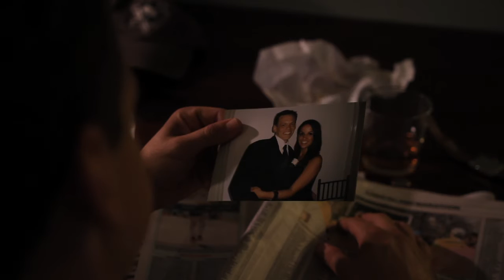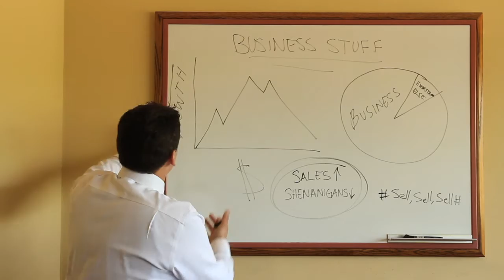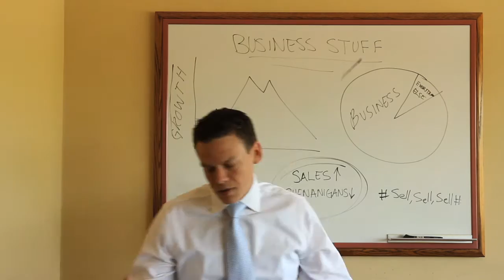Nonstop to Cairo - Up the Tempo (OFFICIAL VIDEO)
NONSTOP TO CAIRO
UP THE TEMPO (explicit)
RECORDED AT REI STUDIOS
by MIKE PIZZITOLA

SOUND BY: DAN GREEN

STARRING:
- JEREMY SMITH as 'The Guy'
- COURTNEY TAYLOR KENNEDY YEPEZ as 'The Girl'

WITH:
- MIKE CALCAGNO as 'Big Boss Man'

GUEST STARRING:
- NONSTOP TO CAIRO as 'Nonstop to Cairo'